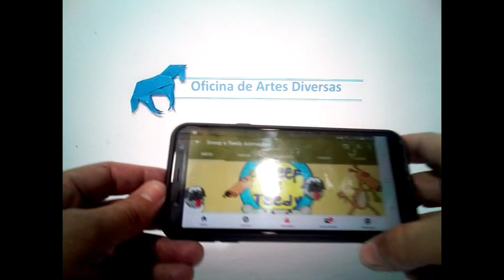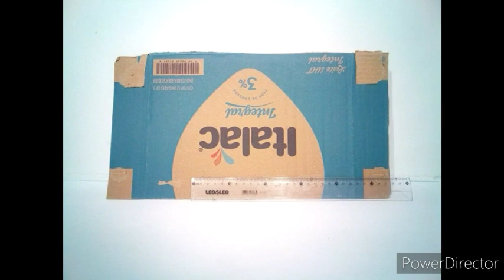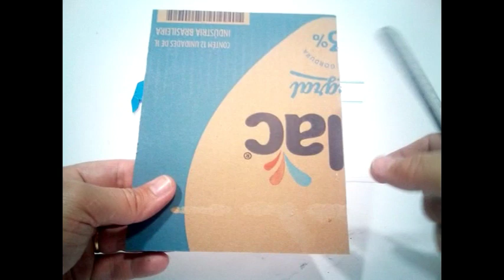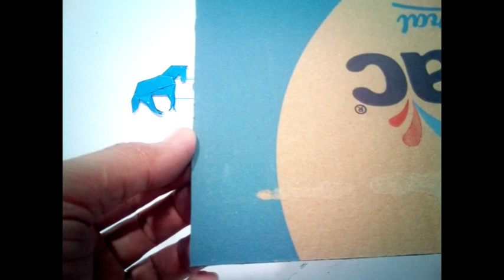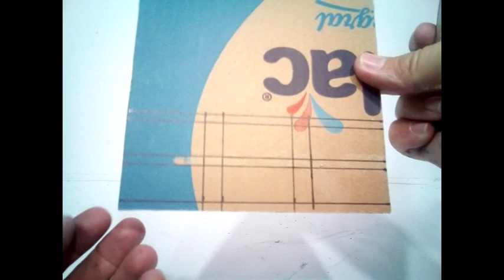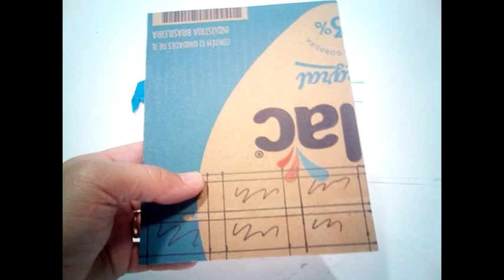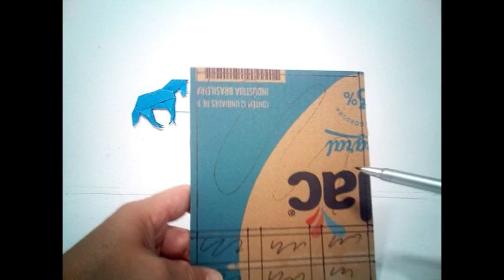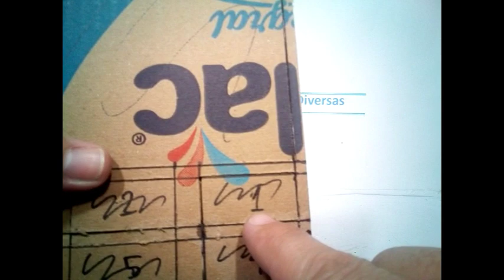Como fazer um guarda roupa de papelão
este link do meu outro canal se inscrevam para me dar uma força 😊